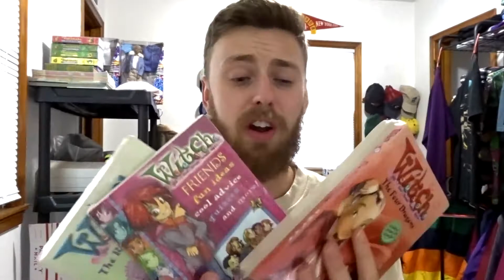THE PART TIME EBAY RESELLER GRIND!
Sold 4 things in the last 24 hours! And now time to list!
I want to take EBAY more seriously so the grind is on a whole new level now!